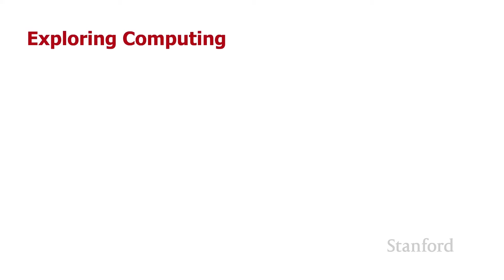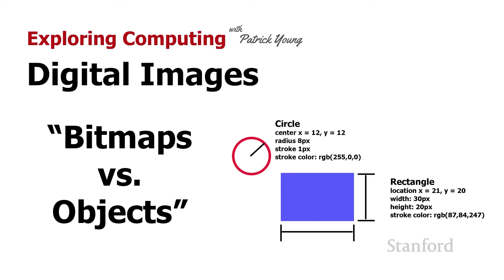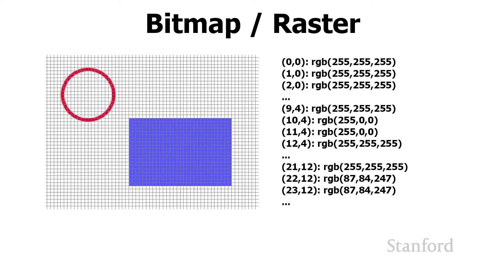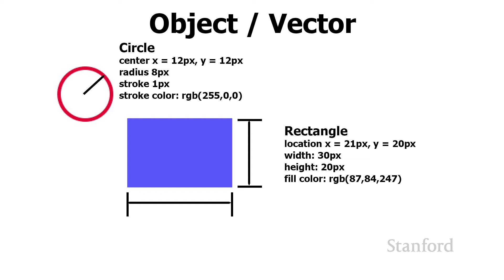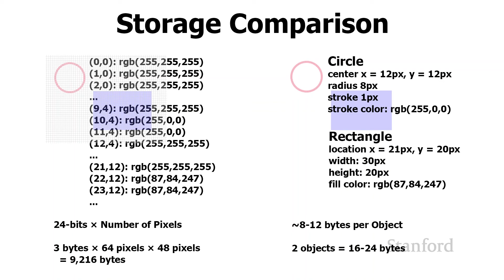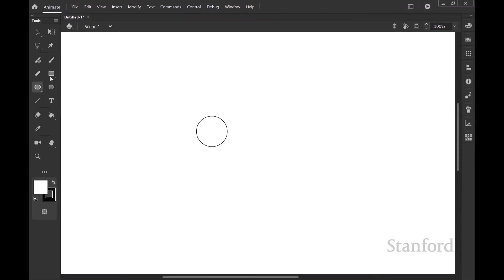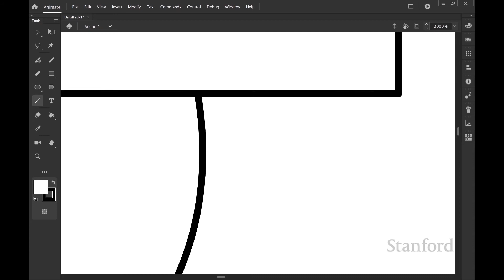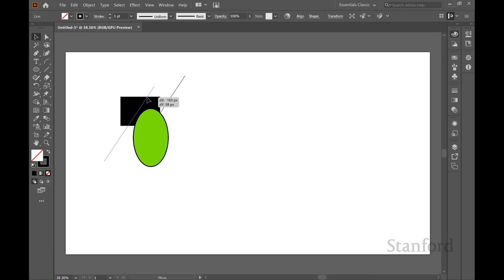Stanford CS105: Introduction to Computers | 2021 | Lecture 2.3 Digital Images: Bitmaps vs. Objects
Patrick Young

This course is a survey of Internet technology and the basics of computer hardware.
You will learn what computers are and how they work and gain practical experience in the development of websites and an introduction to programming.